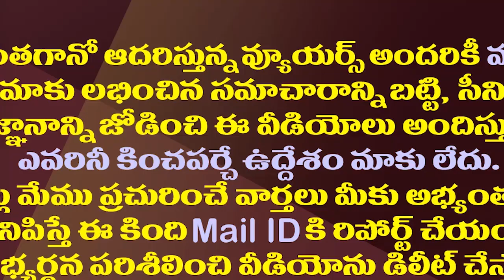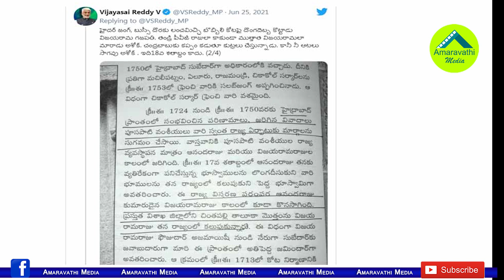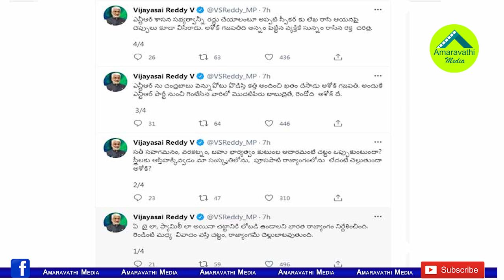చరిత్ర తిరగేసి మరీ అశోక్ గజపతిపై సాయిరెడ్డి సంచలనం| Vijayasai Reddy Fires on Ashok Gajapathi Raju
YSRCP MP Vijaya Sai Reddy Has Made Shocking Allegations on Former Central Minister And TDP Leader Ashok Gajapathi Raju and His Family